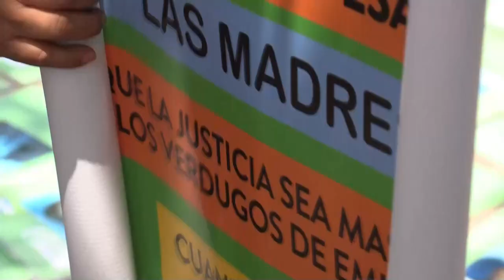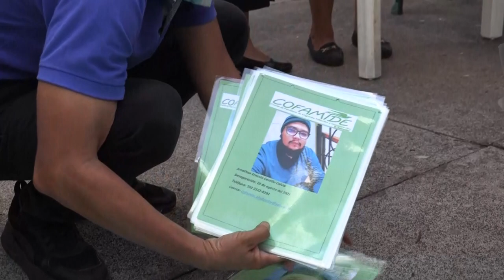Grupo de salvadoreños parte a México en busca de migrantes desaparecidos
Un grupo de 12 salvadoreños, en su mayoría mujeres, partieron este viernes con rumbo a México para exigir a las autoridades de ese país la búsqueda e investigación de sus familiares migrantes que desaparecieron en la ruta hacia Estados Unidos.

¡Visítenos!